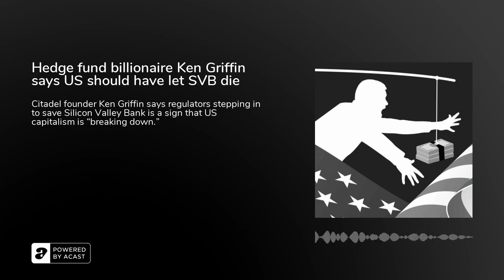Hedge fund billionaire Ken Griffin says US should have let SVB die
Hedge fund boss Ken Griffin says the US government should have allowed Silicon Valley Bank to go under as a “lesson in moral hazard,” rather than stepping in with a rescue package,&nbsp;reports&nbsp;the Financial Times.

The California-based bank was shuttered late last week when customers withdraw more than $40 billion — over a quarter of its total deposits — in a single day.But instead of allowing the lender to collapse, regulators came through with a bumper package that they claimed would cover all depositors in full.